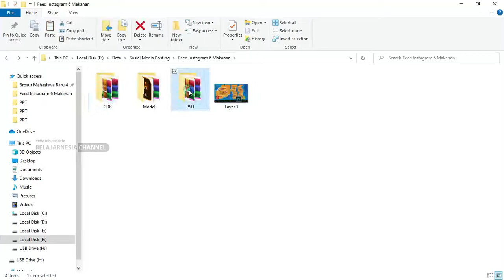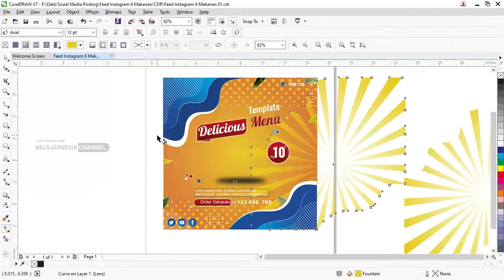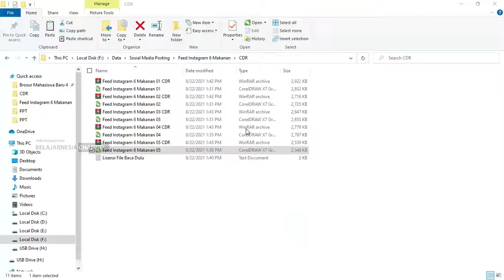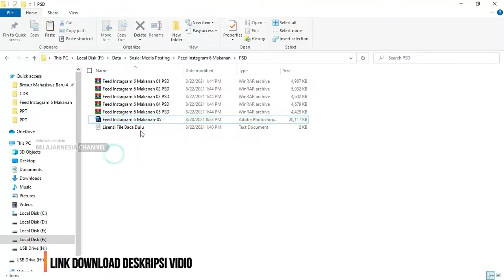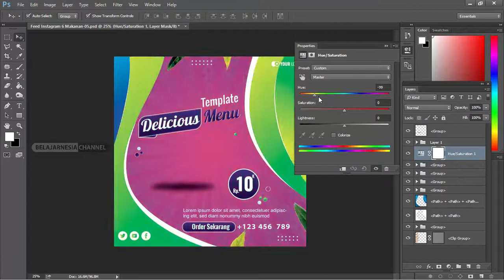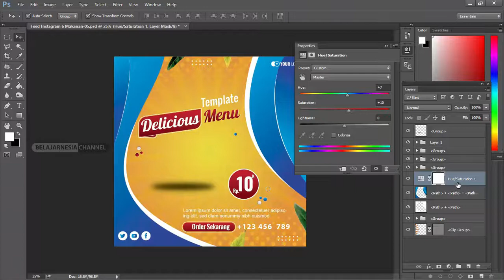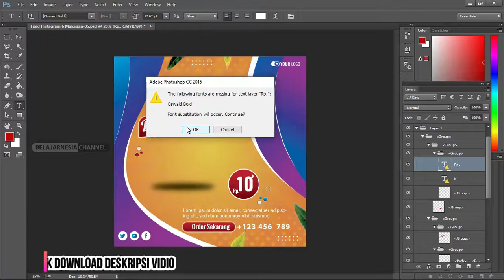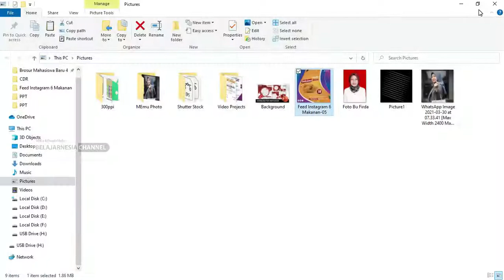Free CDR Dan PSD Tutorial Feed Instagram Makanan Coreldraw Photohop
Halo teman-teman kembali lagi channel bermanfaat sekarang admin akan memberikan beberapa pembahasan tentang feed instagram yang sudah di cantumkan di dalam artikel Download Feed Instagram Makanan Coreldraw Dan Photohop.

Di dalam postingan ini admin sudah mencantumkan beberapa aset gambar yang sudah di buat oleh admin sendiri menggunakan dua aplikasi vektor.

Dua aplikasi yang admin gunakan ini di antaranya Coreldraw dan Photoshop. Aplikasi vektor ini memiliki kelebihannya masing-masing yang bisa teman-teman dapatkan pada saat menggunakan beberapa fitur serta menu dan tool yang ada di dalam aplikasi tersebut.

Untuk penggunaan aplikasi Coreldraw teman-teman bisa mendapatkan tampilan yang mudah di fahami dan cocok bagi kalian atau

Pengguna lainnya terutama pemula yang belum sama sekali mengenal platform untuk membuat desain vektor.

Aplikasi ini juga memiliki beberapa fitur dan tools yang sudah di sediakan secara lengkap bisa teman-teman eksplor saja nantinya pada saat ingin membuat desain feed instagram makanan.

Selain itu, untuk aplikasi Photoshop juga memiliki kelebihan yang bisa teman-teman nikmati dan memudahkan kalian dalam proses suatu desain vektor.

Untuk fitur, menu dan tools yang ada di dalam aplikasi Photoshop ini tidak jauh berbeda dengan aplikasi vektor lainnya.

Photoshop ini memiliki format file terbaik yang menjadi salah satu kelebihan bagi aplikasi ini dan bisa teman-teman manfaatkan nantinya pada saat menyimpan file dari hasil desain yang sudah kalian buat.

Di dalam artikel ini juga admin sudah memberikan beberapa tampilan contoh lainnya yang dibuat dengan menggunakan layout sederhana dengan berbagai objek yang sudah di susun secara rapi dan sinkron.